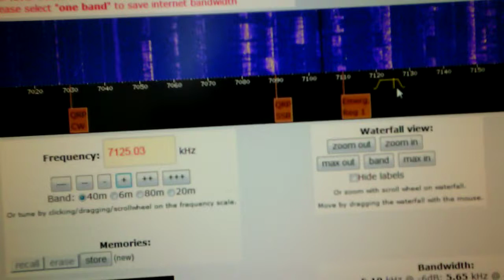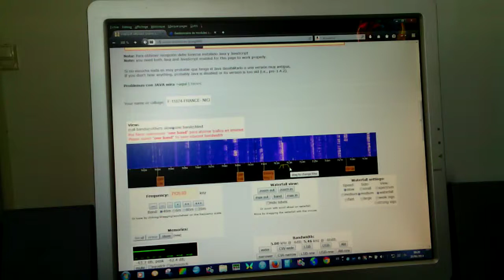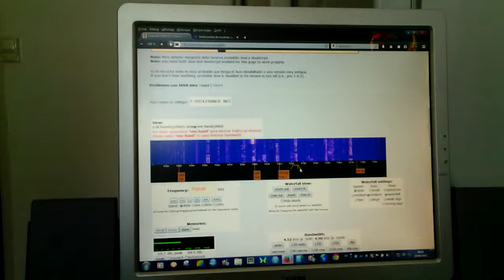RX de F-11874 WebSdr récepteur en Andorre